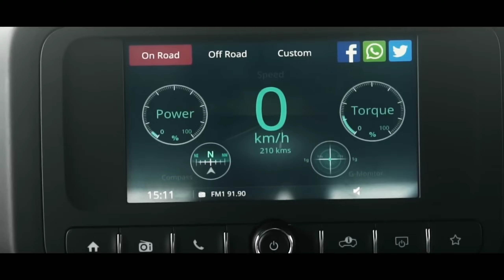Mahindra Thar কেন কখনো বাংলাদেশে আসবে না?🤔 জানুন বিস্তারিত 🔥🔥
Assalamualikum vai brothers আমি আমার এই channel এ বাংলাদেশ Upcoming Bike.World এর  সব নামি-দামি সব সুপার Bike এবং  বাংলাদেশের রাস্তায় চলা সকল স্পোর্টস কার বা সুপার নিয়ে আমার মতো করে কিছুটা ভিন্ন ভাবে আলোচনা করি। 🇧🇩🇧🇩
আর এই সুন্দর সুন্দর ভিডিও গুলো আপনাদের দেখতে ভালো লাগলে চ্যানেলের সাথেই থাকুন।
যারা এখনো যারা এখনো "১০০ বিঘা জমি নিয়ে দাঁড়িয়ে থাকা বিক্ষত আম গাছের"" ভিডিও দেখেন নাই তারা এই লিংকে ক্লিক দিয়ে ভিডিও দেখে নিনঃ
যারা এখন "Dodge Tomahawk এর খারাপ দিকের ভিডিওটা দেখেন নাই তারা এই লিংকে ক্লিক দিয়ে ভিডিও দেখে নিনঃ